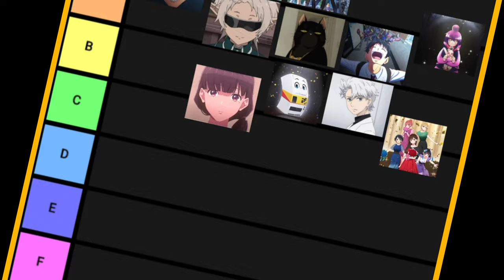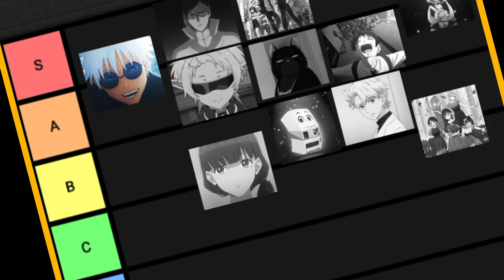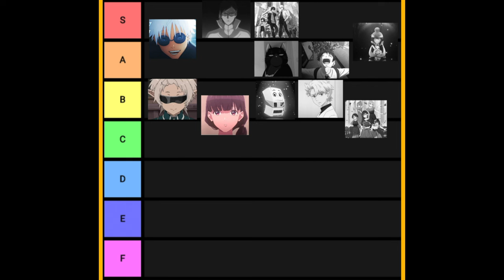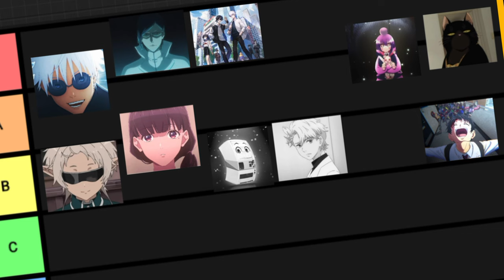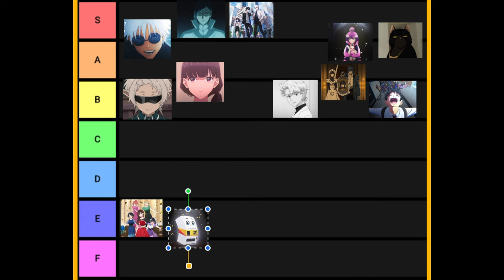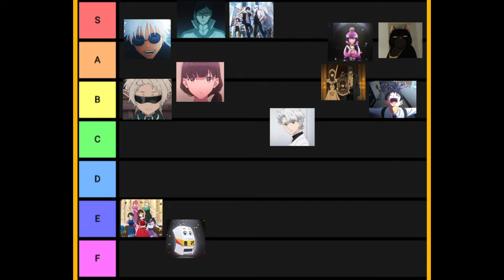The BEST and WORST Anime of Summer 2023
The summer 2023 anime season is over and here are our final rankings! Link Click has to take the cake for us this season, we've been waiting so long for a second season and it blew us away (despite Molly's criticisms, she only does it because she cares...lol). What was your favorite from the season? Do you agree with our rankings?

00:00 Intro
01:11 Jujutsu Kaisen Season 2
03:20 Mushoku Tensei Season 2
05:40 My Happy Marriage
07:09 Bleach: Thousand-Year Blood War
08:41 The Masterful Cat is Depressed Again Today
10:31 Zom 100: Bucket List of the Dead
11:56 Rent-A-Girlfriend Season 3
14:06 Dark Gathering
16:14 Link Click Season 2
18:23 Undead Murder Farce
19:46 Reborn as a Vending Machine, I Now Wander the Dungeon
20:47 Gene of AI